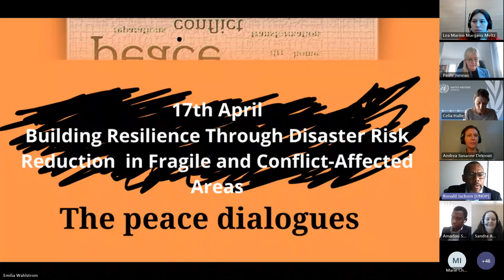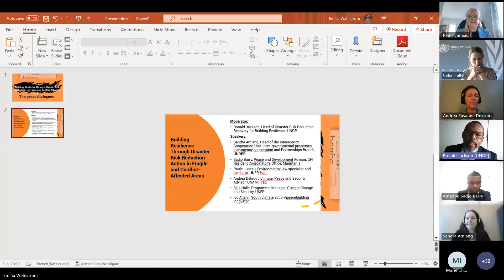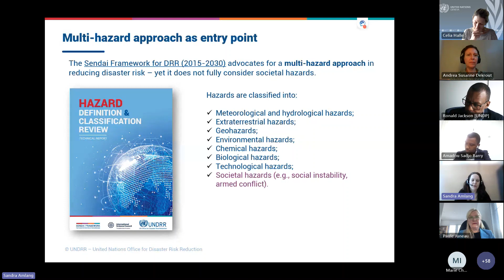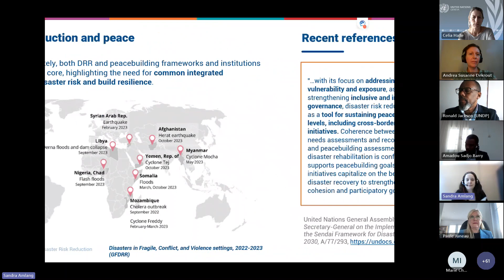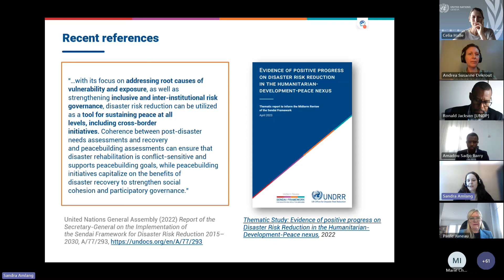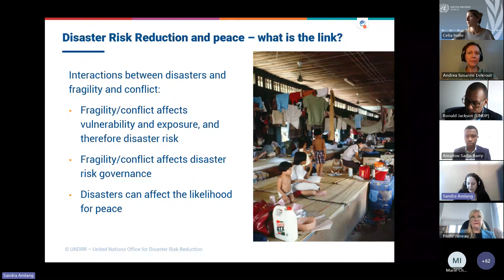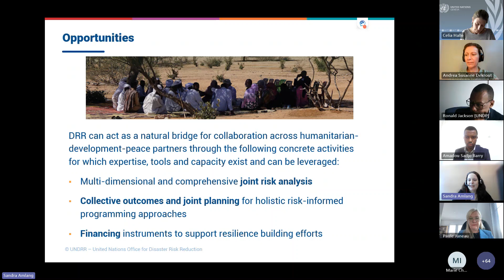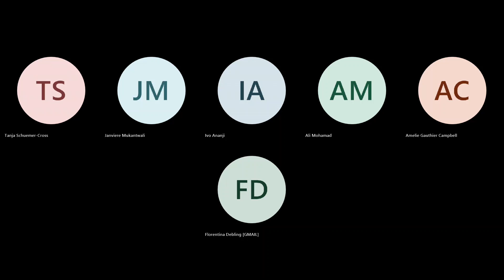IASC Task Force 4 Peace Dialogue: Building Resilience Through DRR in Fragile/Conflict-Affected Areas